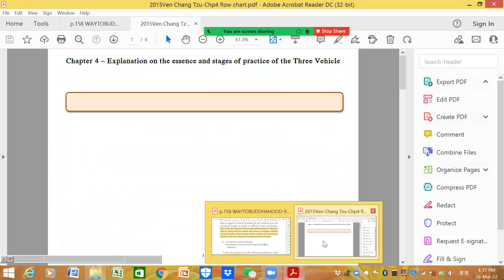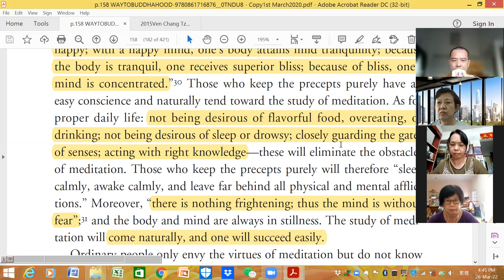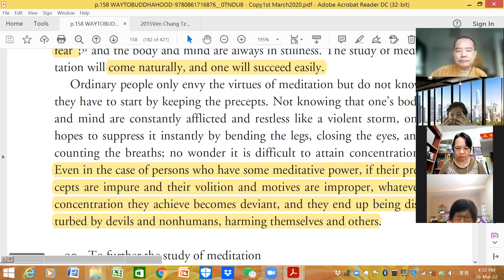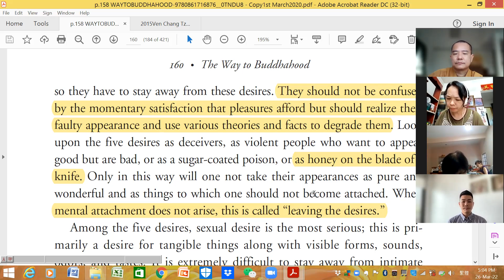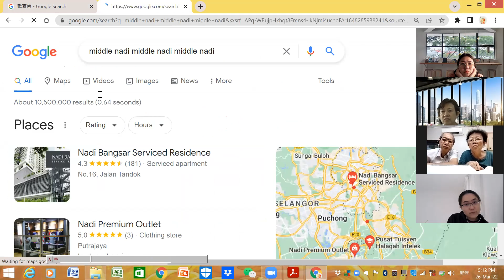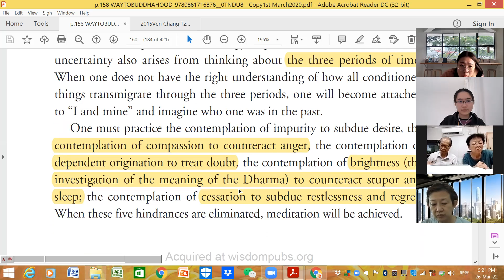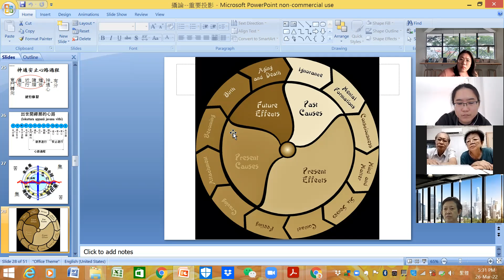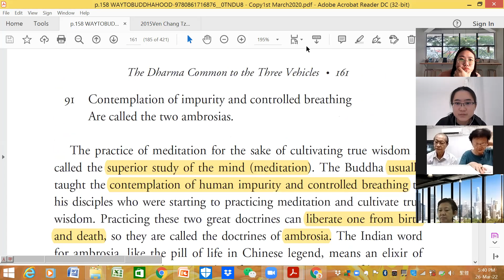way to buddhahood-20220326-three vehicle-training of the mind